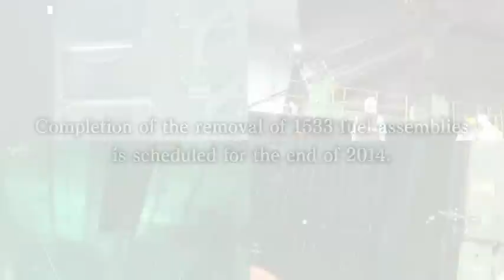Removal of nuclear fuel assemblies from Fukushima Daiichi nuclear power plant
Beginning on November 18 2013, workers at the crippled Fukushima Daiichi nuclear power plant began removing the nuclear fuel rods from the spent fuel pool in reactor 4. The power plant was destroyed in 2011 when an earthquake and tsunami triggered three meltdowns at the nuclear power station. There was also an explosion in reactor building 4, and TEPCO has prioritized removing the spent fuel from that damaged building. The removal of the spent fuel is the first big step in the process of decommissioning the power station, a effort that will take 30 to 40 years.